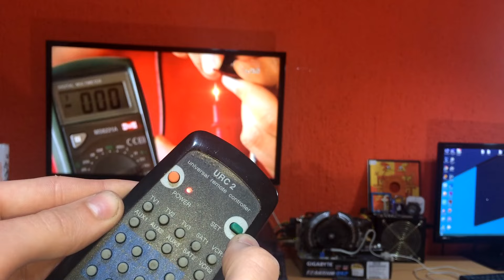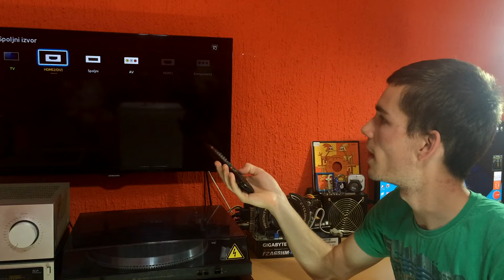Automatsko programiranje univerzalnog daljinskog upravljaca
NAPOMENA:

Ne moze da se programira na svaki TV  sto znaci da neke manje poznate marke nece da prihvate automatsko programiranje! Sto se tice Samsunga, Grundinga i LG-a provereno radi!